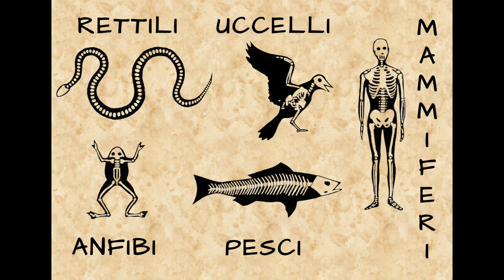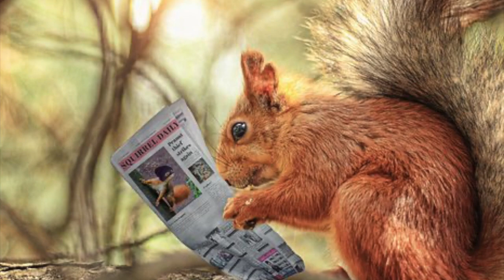"GLI ANIMALI VERTEBRATI" - PIER PAOLO PEDERZINI RimAttore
CANZONE DIDATTICA PER IMPARARE GLI ANIMALI VERTEBRATI CREATA CON GLI ALUNNI DELLA SCUOLA PRIMARIA "MAZZINI" DI BOLOGNA ALL'INTERNO DEL PROGETTO DI DIDATTICA ALTERNATIVA "ImparArti" di PIER PAOLO PEDERZINI RimAttore